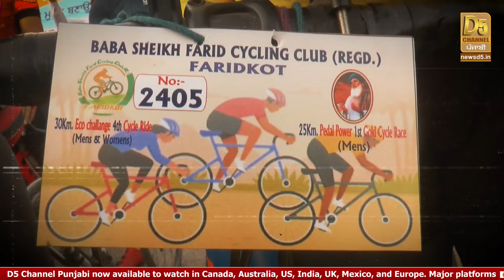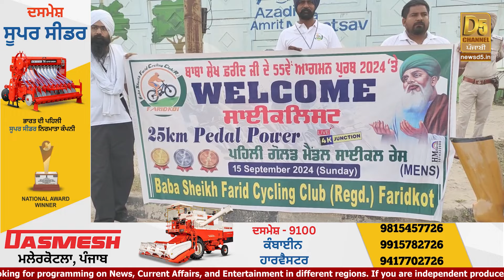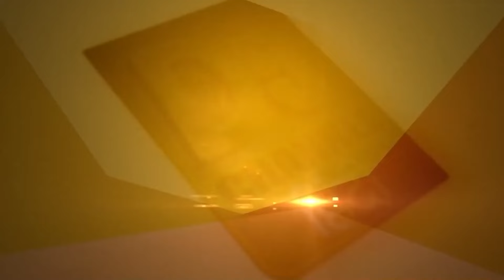'AAP' ਪਾਰਟੀ ਦਾ ਵੱਡਾ ਉਪਰਾਲਾ,ਖਾਸ ਮੁਹਿਮ ਦੀ ਕੀਤੀ ਸ਼ੁਰੂਆਤ | Faridkot Cycle Race | D5 Channel Punjabi